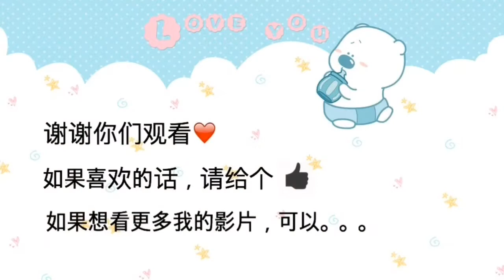【夏安翻唱日】 Hebe田馥甄 《小幸运》 cover by Caery